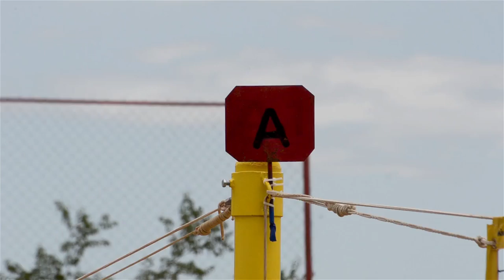The 35 DTS Volleyball For All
About This Episode:

Are you ready for Volleyball For All? Only a few more days to go.

Website & Newsletter